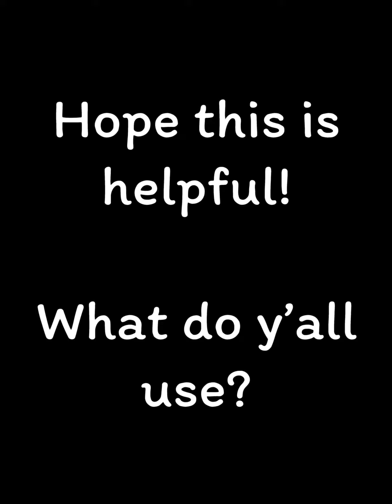How I cover Ripley (my stoma) when using a seatbelt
This is how I cover Ripley (my stoma) when using a seatbelt.

You may also wish to look up maternity restraints or stoma guards when riding in a vehicle.

What do y’all do?

If you’ve found this video and/or channel to be helpful, please consider liking and subscribing (hit that bell 🔔 too) so that you can get new videos in your feed as soon as they drop AND so that YouTube will share with others it may help too. Thanks!

Live blessed!
Karah

PRODUCTS I Use:

- [ ] ConvaTec Natura Moldable Wafer 411802, Natura Pouch 416418. Mini pouch info: the old number was 416408 but it was discontinued by ConvaTec for a new 6” with a filter. Unfortunately, the new product number is not legible on my samples. You can order these as sample using that old number for reference but you’ll need to call them.
- [ ] SensiCare adhesive remover wipes & spray
- [ ] Coloplast Brava deodorant (for inside pouch)
- [ ] Hollister Adapt stoma powder
- [ ] 3M Cavilon skin prep wipes & spray
- [ ] Doggie bags (from Dollar Tree) to dispose of used appliance & cleaning supplies
- [ ] Viva Signature Cloth paper towels
- [ ] HyTape (pink)
- [ ] Huggies Natural Care baby wipes
- [ ] Coloplast Brava Elastic Strips; “Y” - 120721 & “C” - 120700
The Big 3 manufacturers I use products from (Choose country)

CREDITS:
VIDEOLEAP by LIGHTRICKS Unlimited app: video editing & audio tracks USED WITH PERMISSION AS PART OF MY VIDEOLEAP MEMBERSHIP (in order of appearance):

Canva: miscellaneous graphics, gifs & thumbnails (currently utilizing free version!)

Apple: video capture & photos (iPhone 11)

Link Tree has all my connections in one easy place!